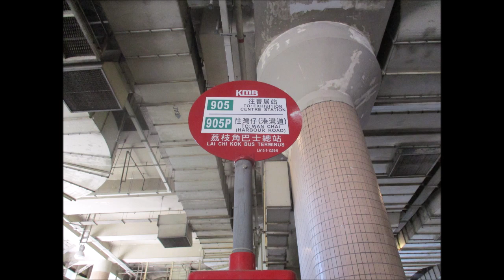KMB L ATENU1210 UR7116@905 港澳碼頭 － 灣仔北(會展站)